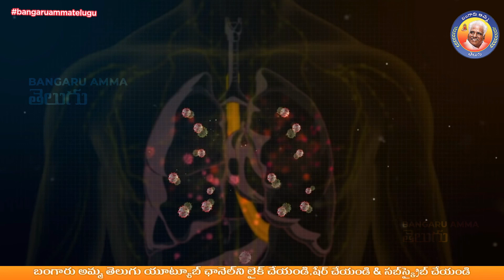01-10-2023 బంగారు అమ్మవారి దైవ వాక్కు